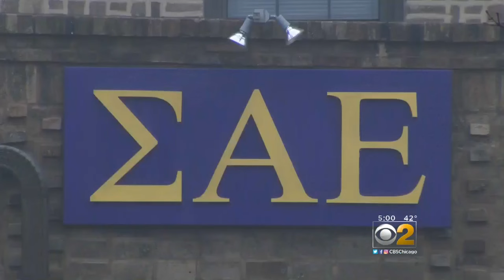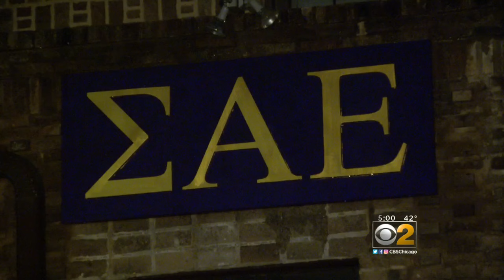Northwestern Investigating Date-Rape Allegations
Some students are rattled, following a security alert from the university. CBS 2's Suzanne Le Mignot reports.